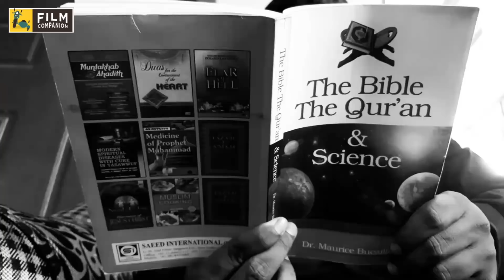Confession | Short Film | One Phone One Room One Film | Vahid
A Medical Research student from Wuhan returns to India before the Covid outbreak. He has a confession to make to a Priest. There’s a twist.